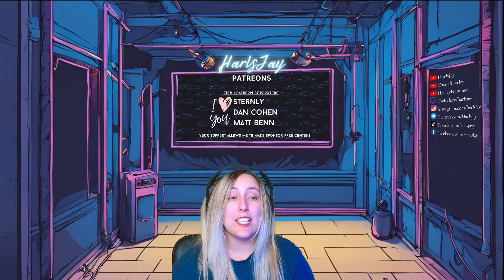A Preview of | Stay Out of the House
Thank you to @Kniverson for recommending this game.

This month is Puppet Combo vs Chillas Art.